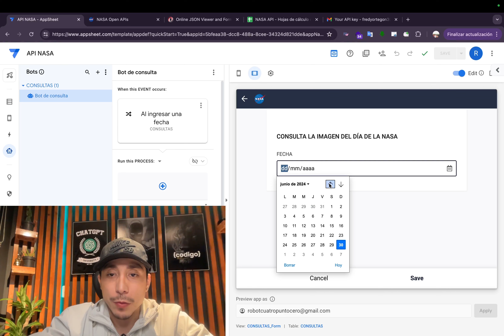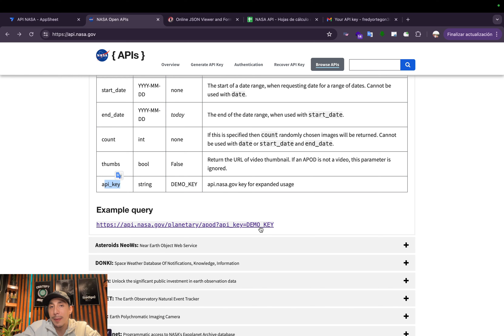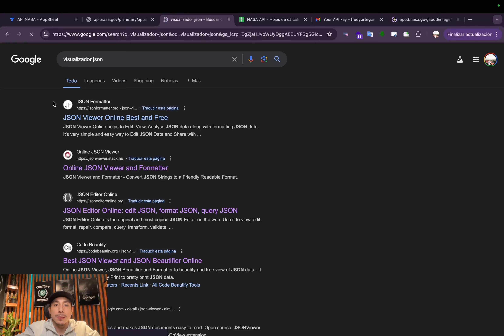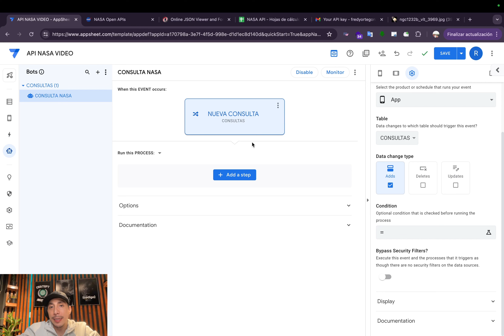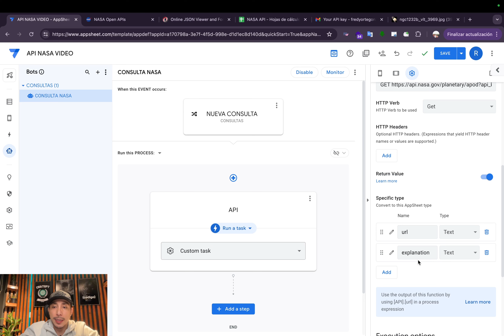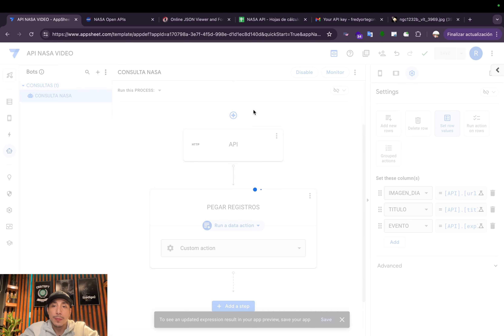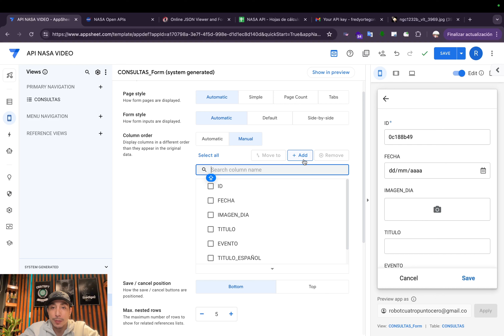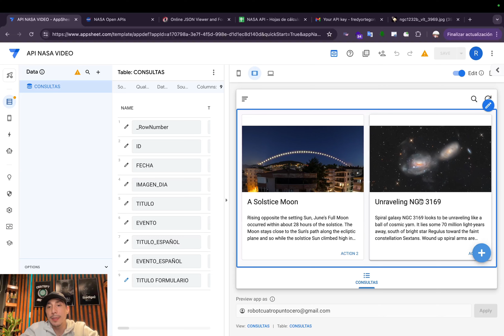Consume la api de la NASA facil y rapido | Appsheet & Webhooks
En este video, te mostraré cómo consumir la API de la NASA APOD (Astronomy Picture of the Day) para obtener la imagen astronómica de un día específico. Aprenderás a integrar esta API en una aplicación creada con AppSheet, utilizando webhooks y bots para automatizar el proceso.

Conoceremos el mundo de las APIs e integraciones de una manera fácil y práctica, permitiéndote aplicar estas habilidades en tus propios proyectos.